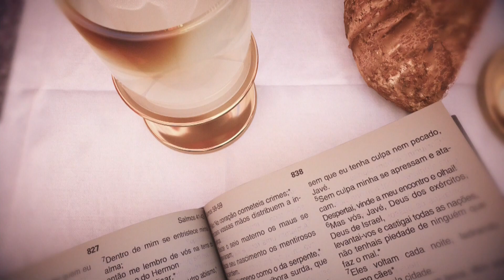Missa | Santuário Nacional de Aparecida 6h45 08/06/2022